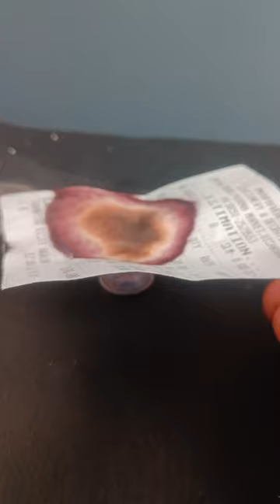have you seen invisible fire ?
fake fire